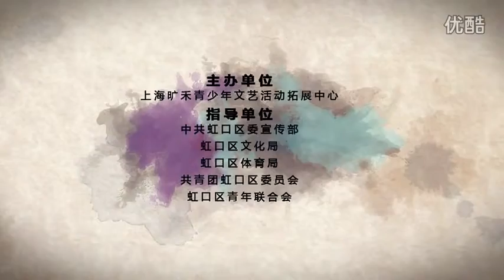KING UPROCK 2015 in China Shanghai BIS VOL 9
BBOY BATTLE 2015 & MUSIC Tubewatch bboy 2015